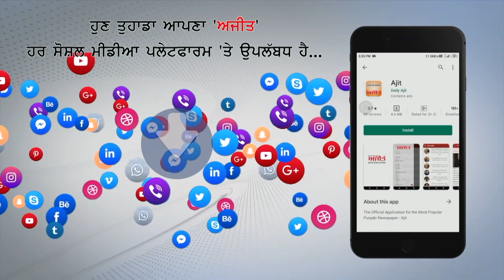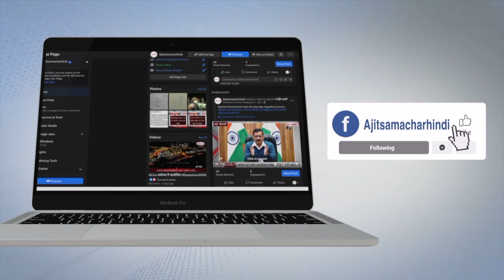ਸਿਮਰਜੀਤ ਸਿੰਘ ਭੈਣੀ ਵਲੋਂ ਬੈਂਕ ਦੇ ਕੰਮਕਾਜ 'ਚ ਤੇਜੀ ਲਿਆਉਣ ਦਾ ਦਾਅਵਾ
-ਸਿਮਰਜੀਤ ਸਿੰਘ ਭੈਣੀ ਸੈਂਟਰਲ ਕੋਆਪਰੇਟਿਵ ਬੈਂਕ ਤਰਨਤਾਰਨ ਦੇ ਚੇਅਰਮੈਨ ਨਿਯੁਕਤ